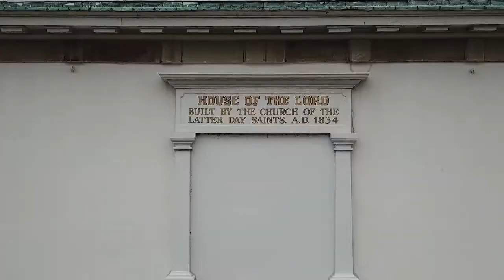Church History Travel Study 2018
Explore our heritage and relive the Restoration of the gospel by visiting and studying on the locations where the events in early Church history occurred. Walk in the footsteps of the Prophet Joseph Smith and other early Saints.  This travel study provides opportunities for in-depth study that deepens understanding and testimony of foundational events and revelations. Journey to Boston, MA, and New England as you study the prelude to the Restoration. Visit the Cradle of the Restoration in Palmyra, NY and Harmony, PA. Refresh yourself in the grandeur of Niagara Falls. Continue to the formative years of the Church in Kirtland and Hiram, OH, and reflect on the dedication of the Kirtland Temple. Stand in Zion on the temple mount in Independence, MO, and ponder on the hardships in Jackson County, Haun’s Mill, and Liberty Jail. Rejoice as you find a refuge with the Saints on the banks of the Mississippi and within the shadow of the temple in the City of Nauvoo.  Give “praise to the man who communed with Jehovah” and sealed his testimony of the Savior and the Restoration at Carthage, IL.

Video Credit: BYU Religious Education